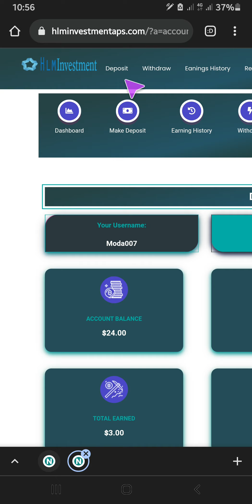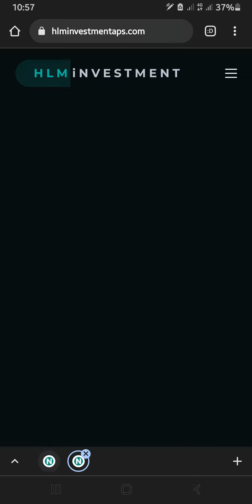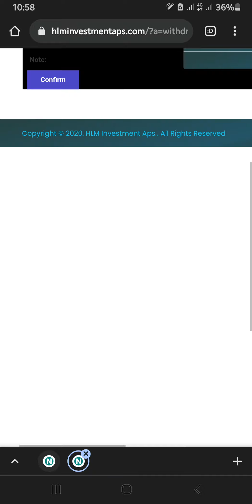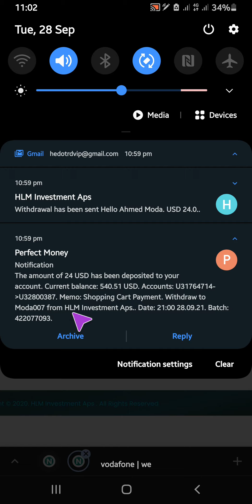اثبات سحب 24$ من موقع HLM Investment | من افضل مواقع الاستثمار التى تعمل من 2018 | بريفكت مونى